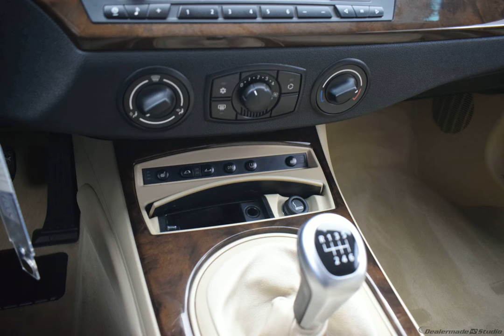2008 Green BMW Z4 2D Convertible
Used 2008 Green BMW Z4 2D Convertible 3.0i